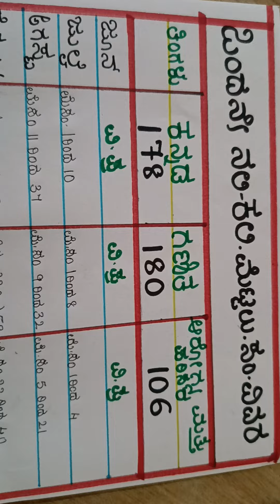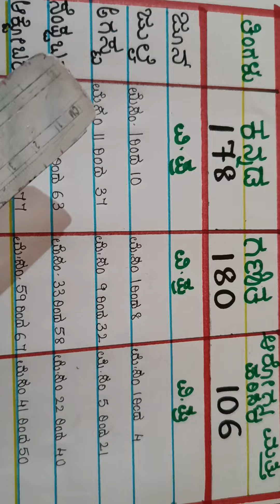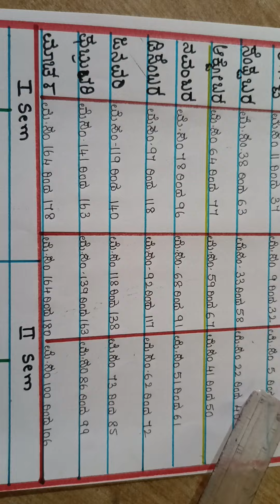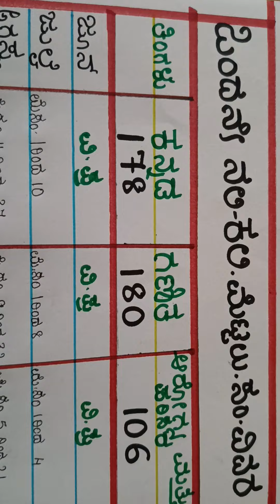ಒಂದನೇ ನಲಿಕಲಿ. ವಿಷಯವಾರು ಒಟ್ಟು ಮೆಟ್ಟಲು ಸಂಖ್ಯೆಗಳು. ಪಠ್ಯ ವಿಭಜನೆ